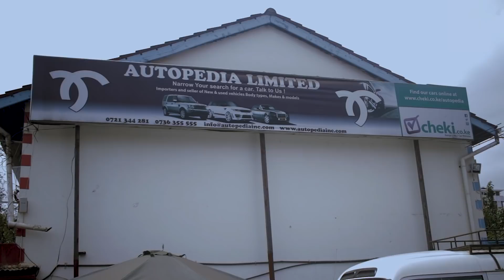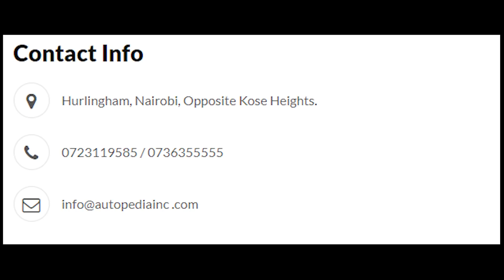EXRAY BOONDOX GANG VS JASPER MURUME FREE STYLE 🔥🔥🔥🔥🔥